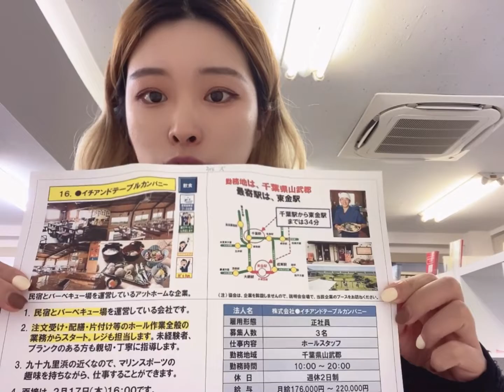招正社员3名，工作内容：ホール。工作地点：千葉県山武郡、工作时间：10：00～20：00、月给：232000！新卒转职、配合签证、外国人专门，日本就职内定2891人